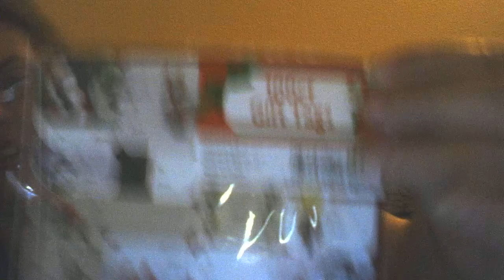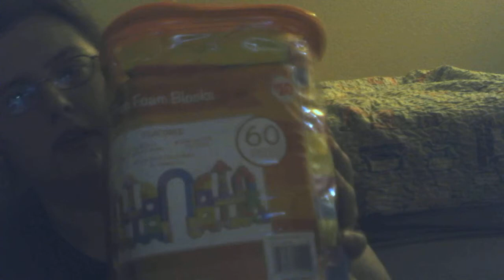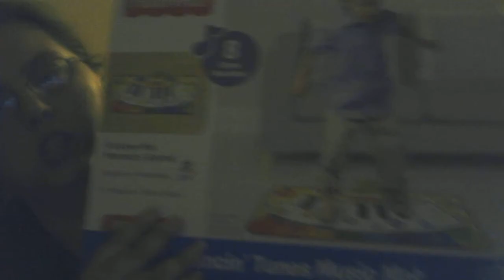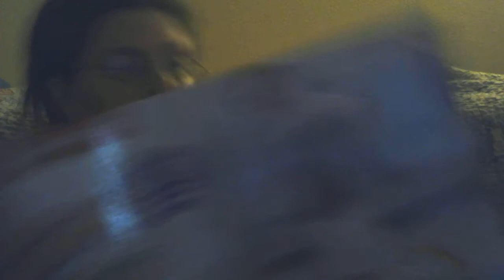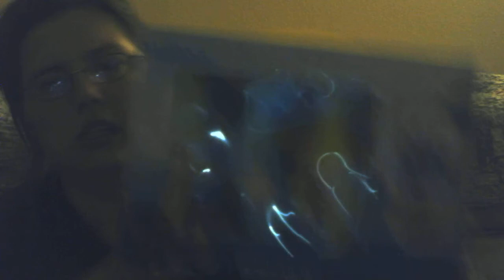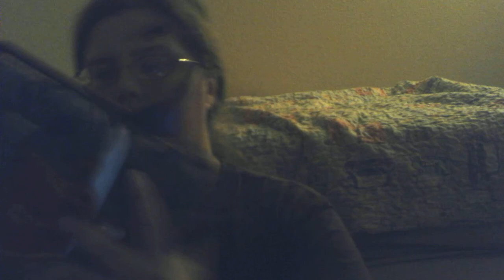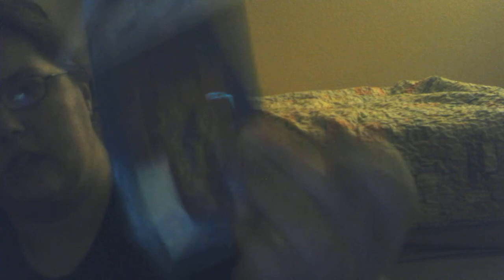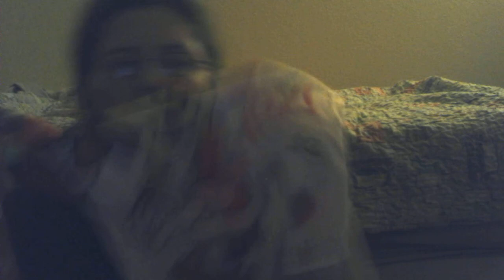cheap gift ideas and what i got my kids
family dollar store and 7/11 store and Walmart store